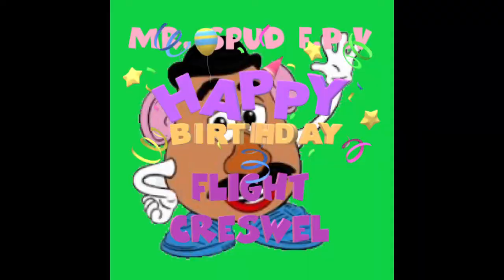Space One Galaxy My Birthday Flight In Creswel Had a Blast Super Windy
Great day in all had a blast flying in Creswel and then feeding my Face with Family, Friends, food, cake and ice cream what more can a man ask for!!! Chris (EYEFLY FPV) tried to get some footage with his Mavic not sure how it turned out he was having a hard time in the wind wind gust at 70+